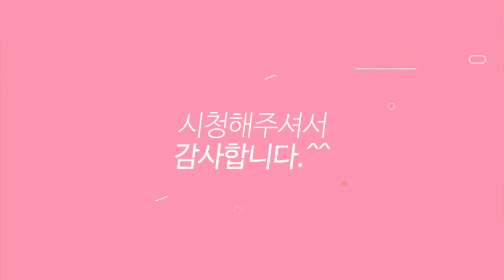세계에서 제일매운 라면 먹으면 일어난다는일?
진짜  세계제일  맞겠죠?